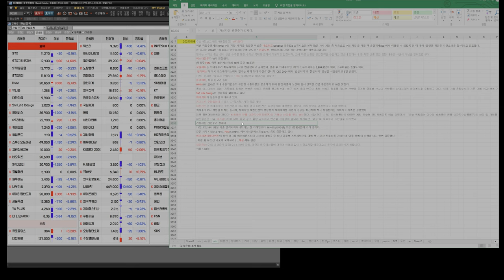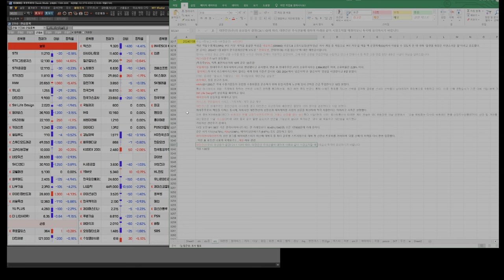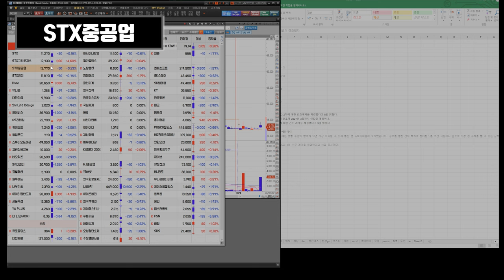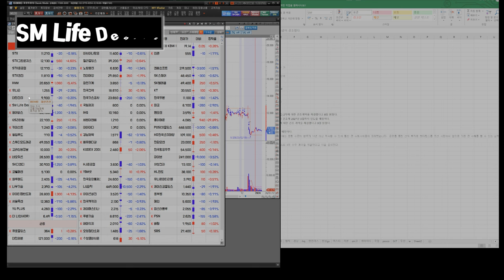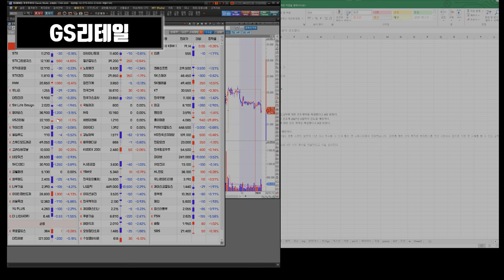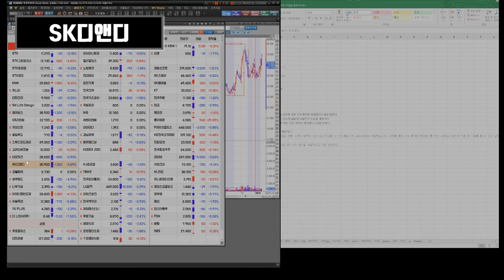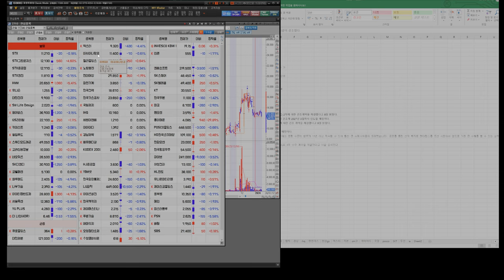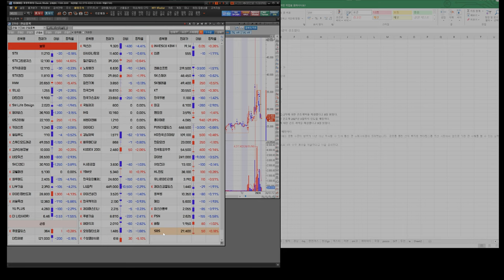240115 STX STX중공업 HMM 유니슨 대한전선 GS리테일 SM Life Design 펄어비스 gs리테일 키이스트 윙입푸드 고려신용정보 SK디앤디 코웰패션